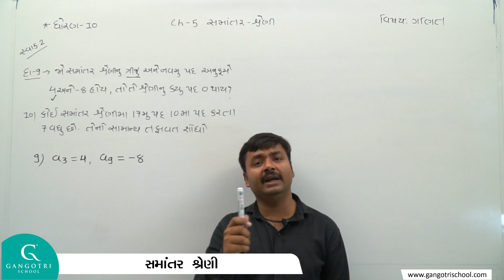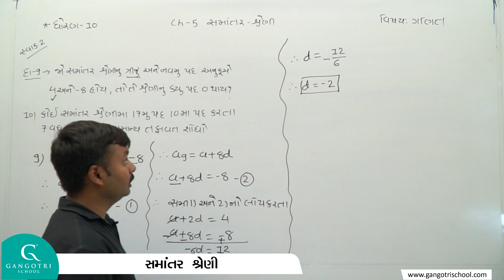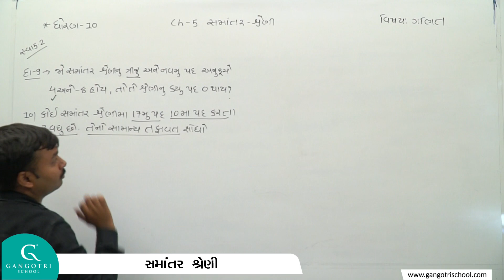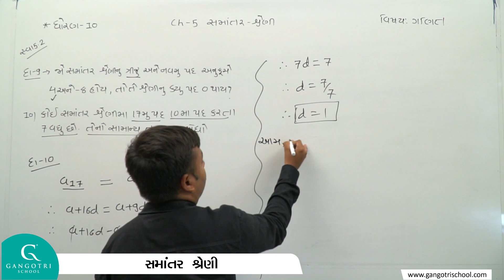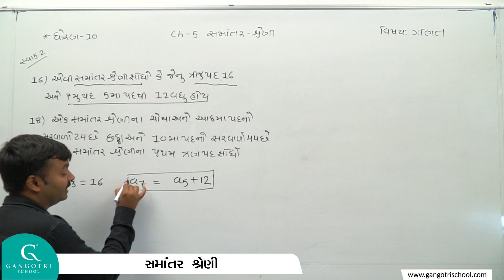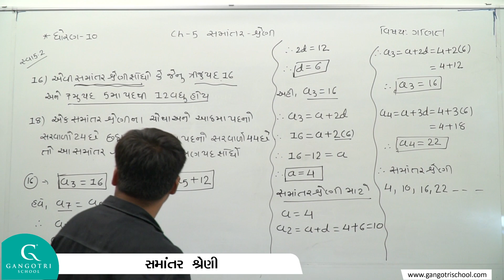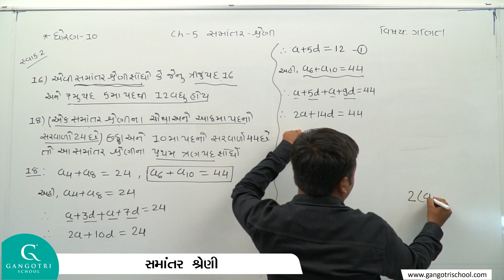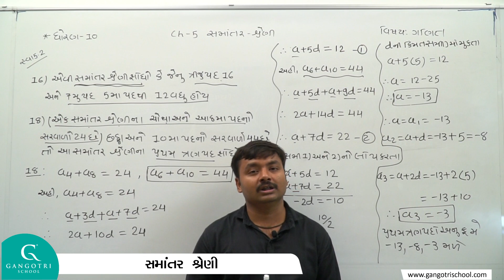ધોરણ 10 - ગણિત - ચેપ્ટર 5 સમાંતર શ્રેણી - ભાગ 5